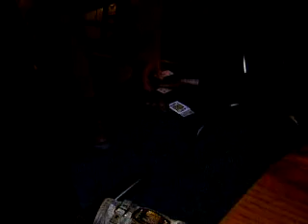p m 07 14 07 275